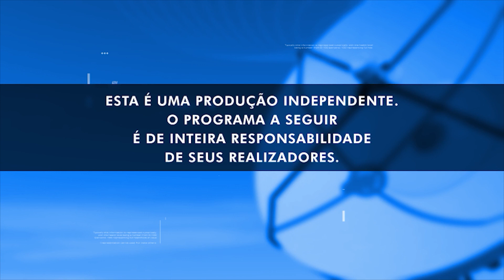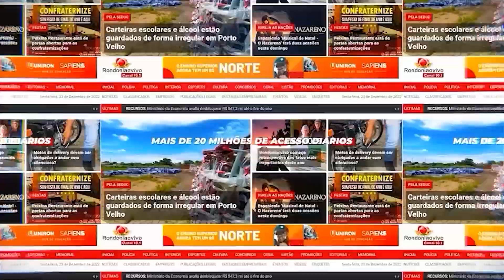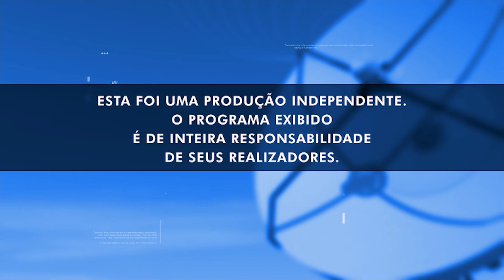CAMINHO DO BRASIL - 22 03 24